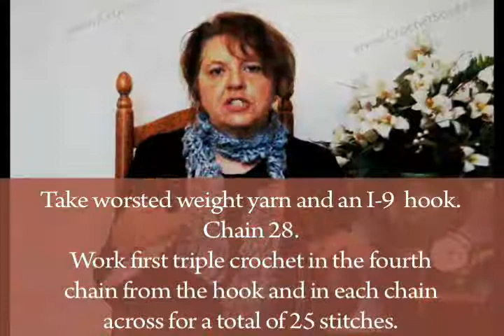Lisa Gentry Speed Test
Time yourself against Lisa Gentry, the fastest crocheter in the world. See how you measure up!